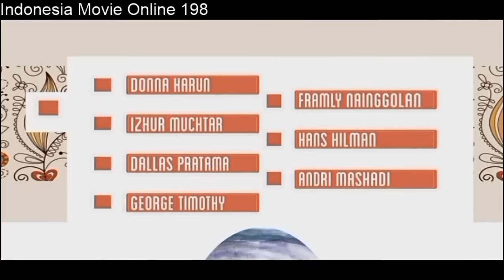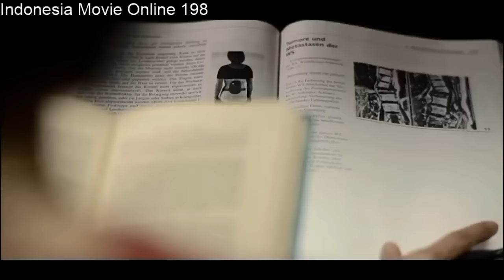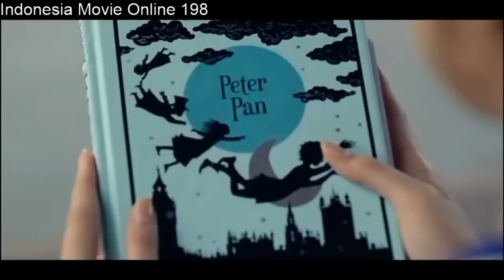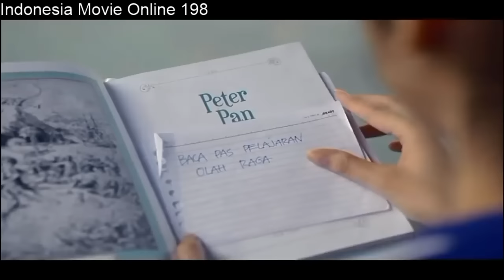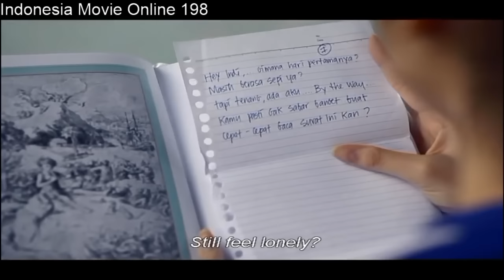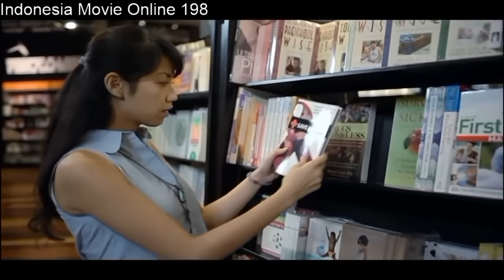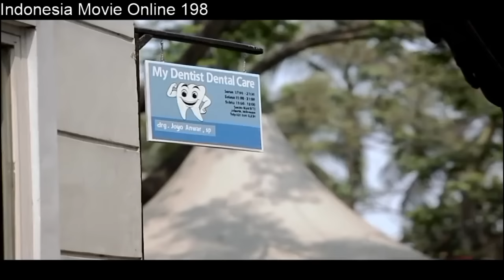Film Indonesia Full HD MIKA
Buat kamu yang suka nonton film Bioskop disini admin akan upload film2 keren

dan terima kasih buat kamu yang udah nonton